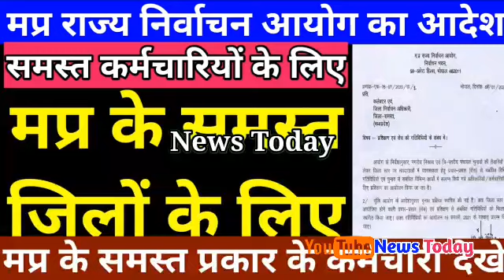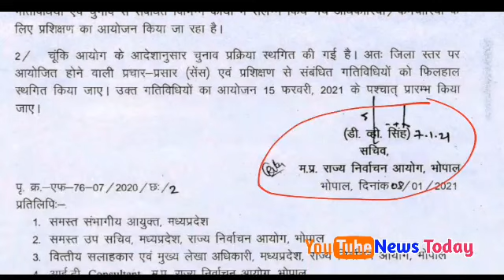New order of MP State Election Commission! For all employees of MP! All employees must see